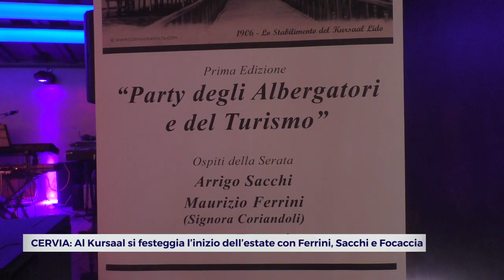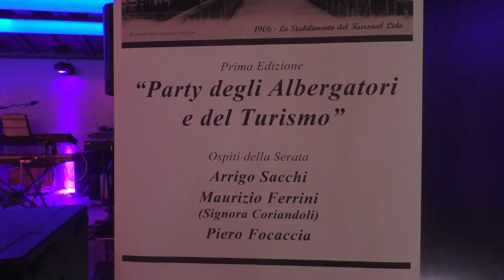CERVIA: Al Kursaal si festeggia l’inizio dell’estate con Ferrini, Sacchi e Focaccia | VIDEO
Cervia saluta l’estate con una serata organizzata da Federalberghi Ascom Cervia dedicata al mondo della ricettività, la prima edizione del Party degli Albergatori e del Turismo.All’interno del Kursaal, recentemente ristrutturato e riportato in vita, Arrigo Sacchi, Maurizio Ferrini e Piero Focaccia sono stati gli ospiti d’onore per questa prima edizione che unisce il mondo degli albergatori e del turismo cervese.